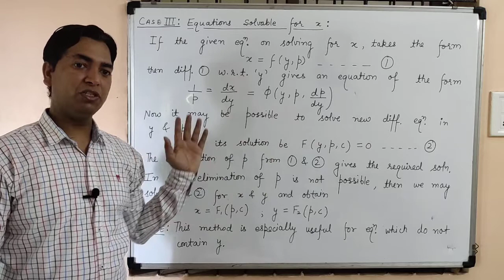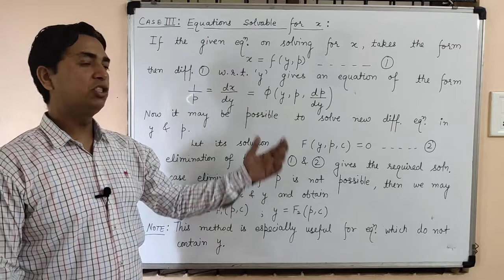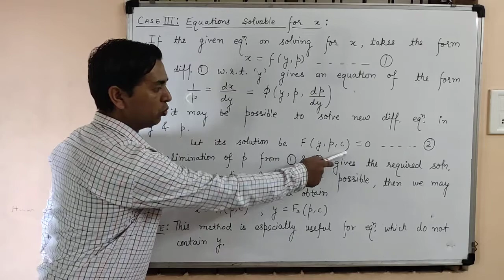Equations Solvable for x |Introduction | Differential equation of first order but not first degree.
Equations of First Order and Higher Degree Case III. Equations Solvable for x in detail. How to Find General Solution in equations solvable for x. SEM II Engineering Maths by Dr. Chand Ram